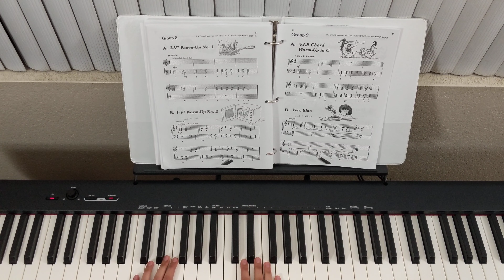Group 8B & 9B Piano Lesson practice - Level F Technic Book